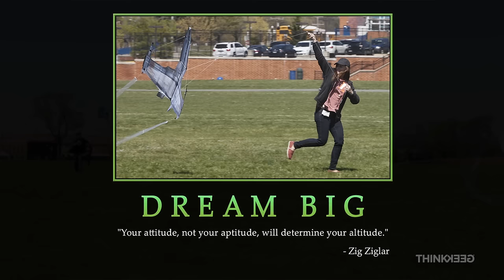Star Wars Kites from ThinkGeek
- Officially-licensed Star Wars merchandise
- Choose the Millennium Falcon, R2-D2, X-Wing, or the Death Star (which you can only get here!)
(We found the X-Wing complicated to fly, so we recommend only -Rebel pilots take on the challenge)
- Wind range 7-18 mph
- Line weight: 50 lb.
- Line length: 170 ft.
- Materials: Nylon sail material + fiberglass airframe

Dimensions
- Millennium Falcon - 50" tall
- R2-D2 - 48" tall
- X-Wing - 52" tall
- Death Star - 37" tall

- Includes sail, frame, SkyTails, handle, and line
- Ages 8+
- Warning: Do not fly near overhead power lines.